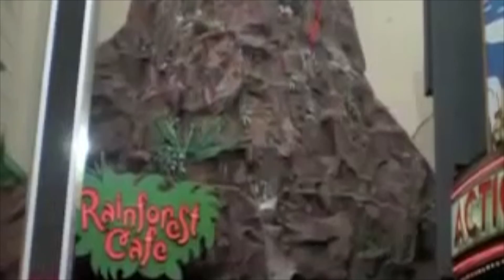2009 Toronto Trip